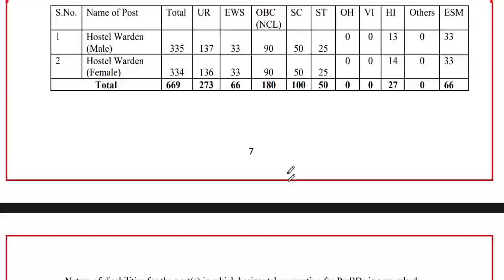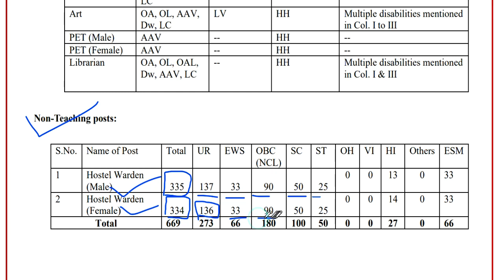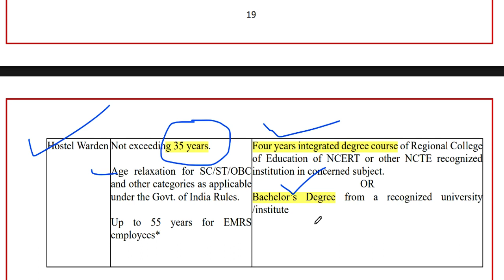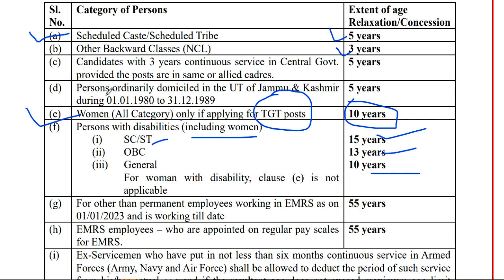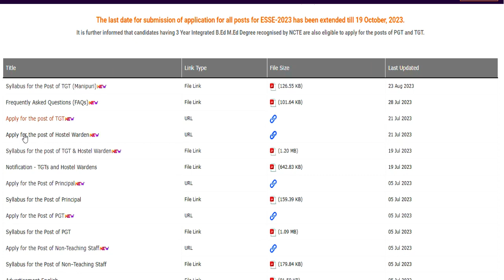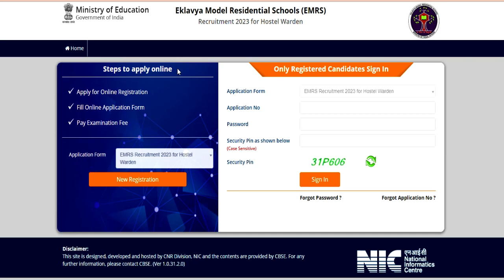EMRS hostel warden PERMANENT वैकन्सी TEACHER RECRUITMENT 2023 |आयु वेतन योग्यता syllabus